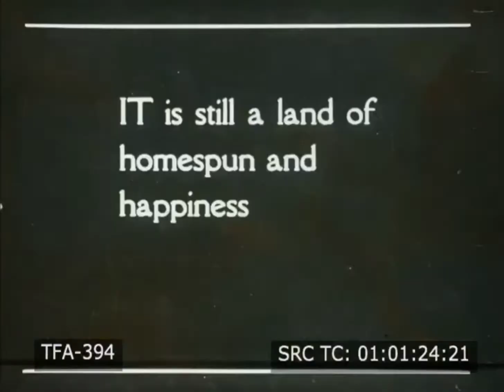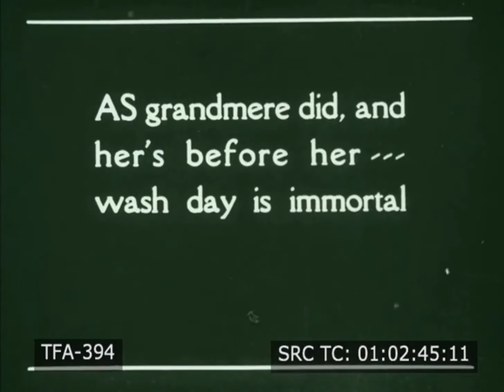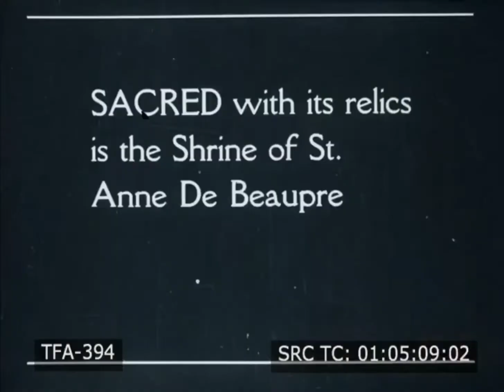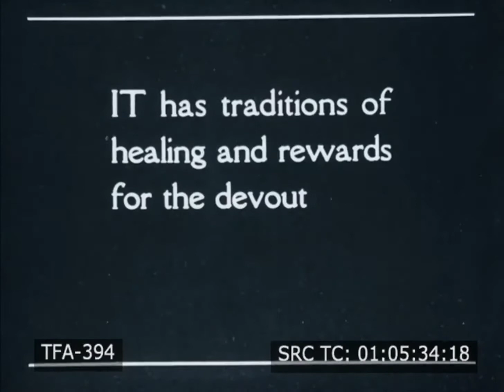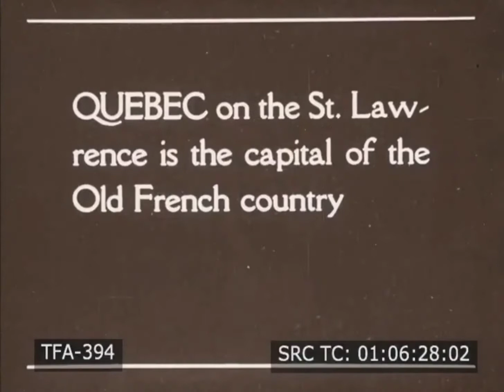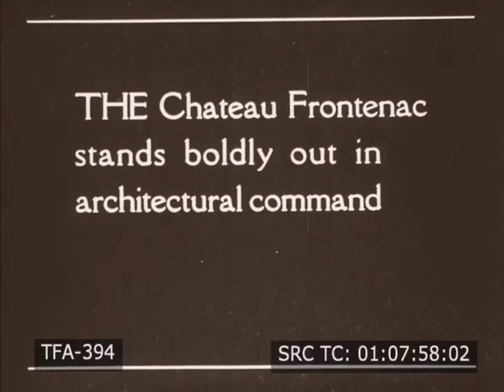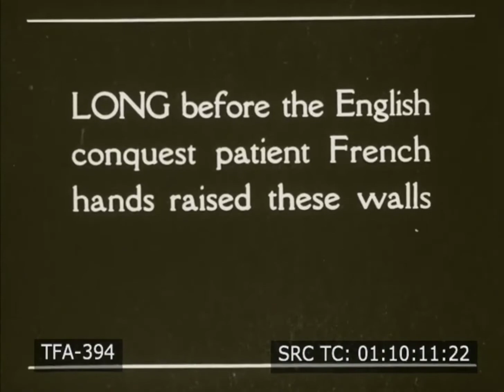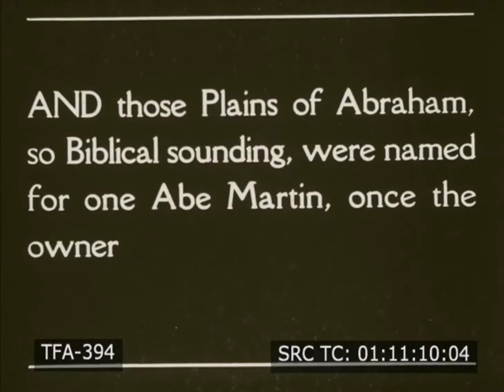La vie à Beaupré, ville de Québec en 1921.